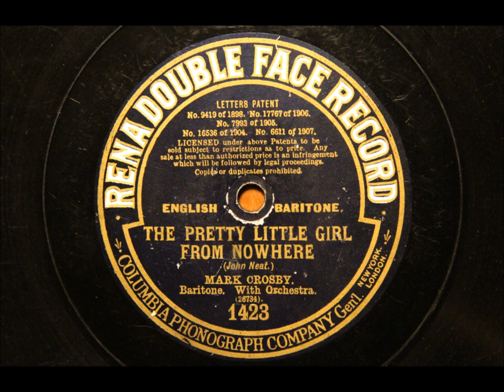The pretty little girl from nowhere - sung by Harry Bluff (as Mark Crosby)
Composed in 1909 by John Neat, the recording being of very similar vintage.

Harry Bluff produced vast numbers of records under many pseudonyms, from the 1890s until December 1927.